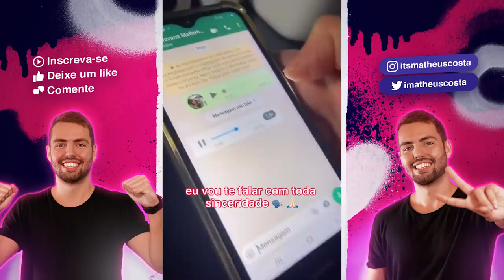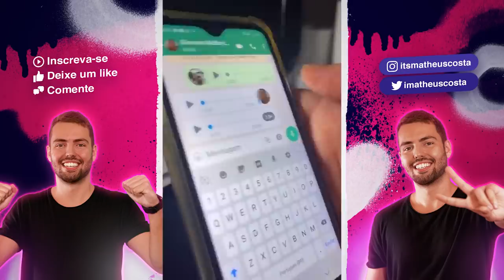AS ÚLTIMAS TROLLAGENS MAIS ENGRAÇADAS!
Mais um compilado com os melhores vídeos recentes e um vídeo muito especial, onde realizei um sonho da minha mãe. Assista e comenta aí o que achou 👍

Realização: PLAY9